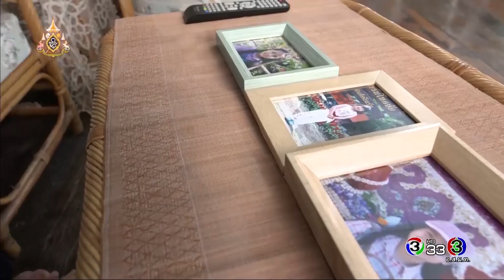FIN | ขอบคุณนะแม่ที่ทำให้วีเกิดมาเป็นลูกแม่ | วัยแสบสาแหรกขาด โครงการ 2 | Ch3Thailand